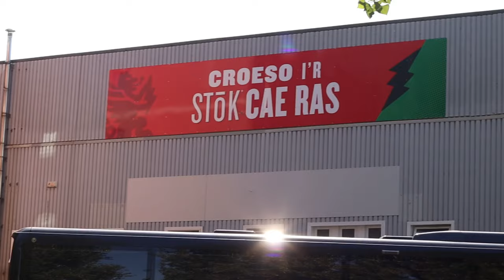Inside Rovers Matchday | Wrexham (A)